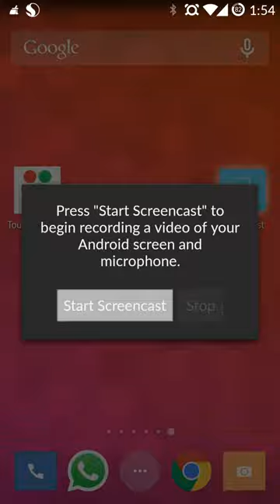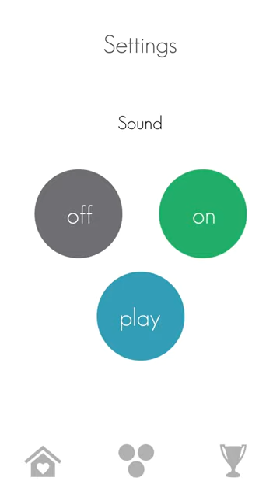Touch The Bubble Game by FourDesks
The beautiful and addictive hit game Touch The Bubble is now available on Android phones and tablets!
The task is quite simple; Touch the Bubble that you selected. Check out Regular Mode, the no-limits, classic mode of Touch The Bubble. Timed mode, Time based mode; kick back and take your time while trying to coordinate your hand and eye movements in Survive mode. You can also prove that you are better at Touch The Bubble by trying out the highscore board. Play a game, pass to a friend.